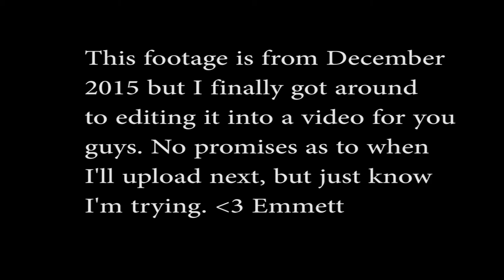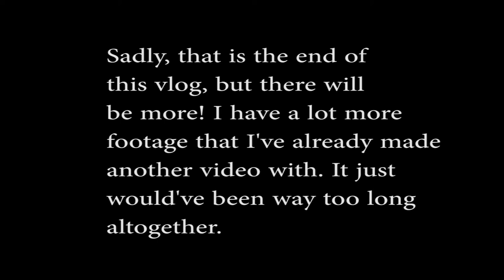I GOT A PUPPY!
So I know it's been a long time since I uploaded, and I'm sorry, but I've been having a really hard time dealing with my depression/ lack of transition going on right now and I haven't had the motivation to film anything. I can't promise when I'll upload next, but just know that I am trying.